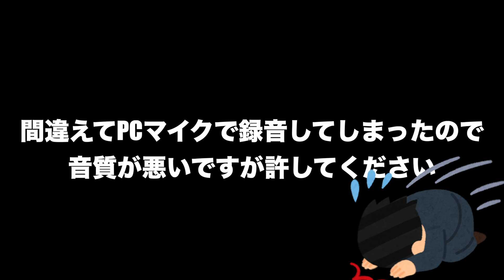【スマホ版実況】真レジェンド全然進めていなかったので本格的にやっていきます！！メタルコアラッキョに初対面！！【にゃんこ大戦争】